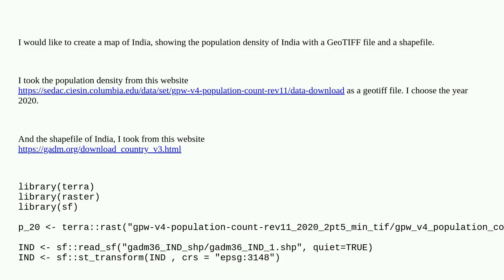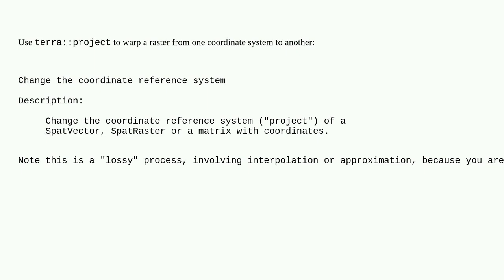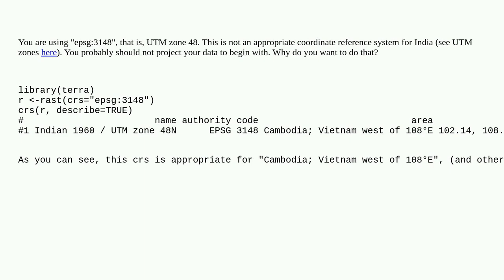Gis: Doing crop - extents do not overlap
Doing crop - extents do not overlap

A special thanks goes out to the awesome community

  r